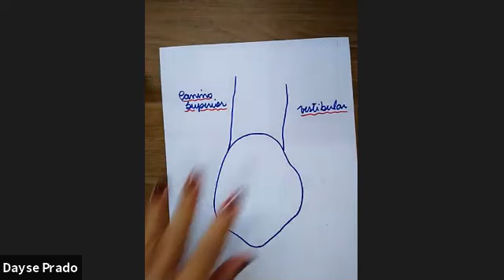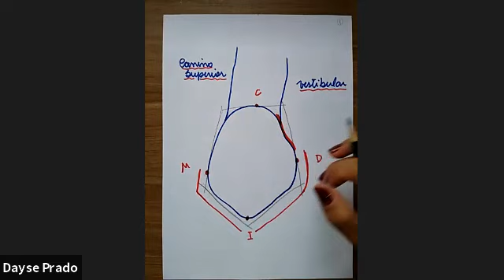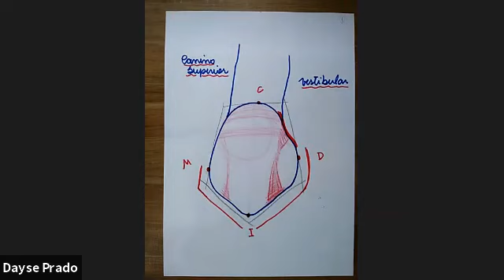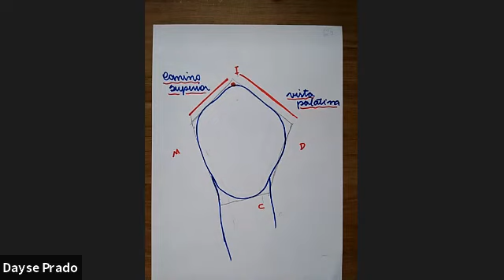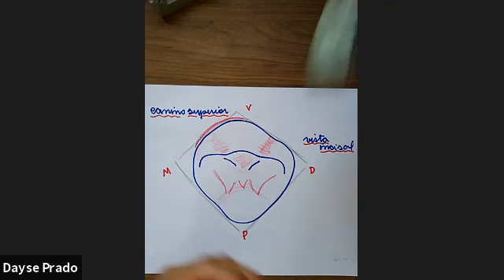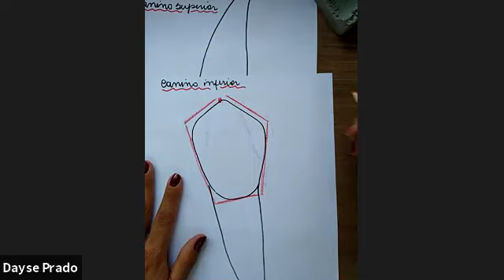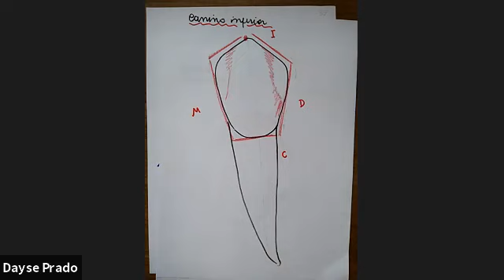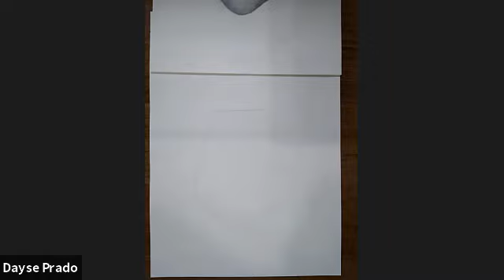Canino superior e canino inferior / Curso Anatomia e Desenho Dental